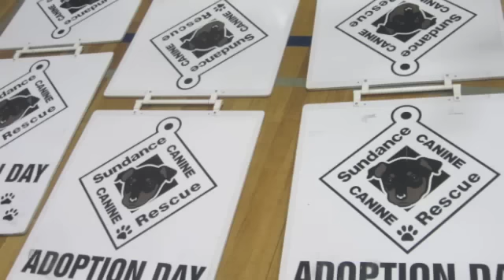Rotary Peace Forum Entry Video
Rotary Global Peace Forum 2013 Hiroshima Contest Entry

Music property of: Mumford and Sons; Freelance Whales